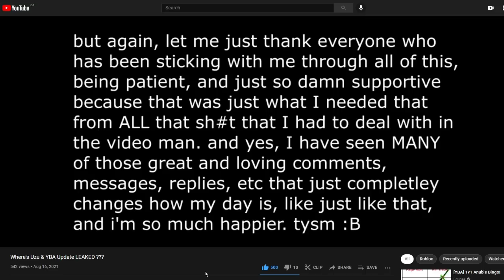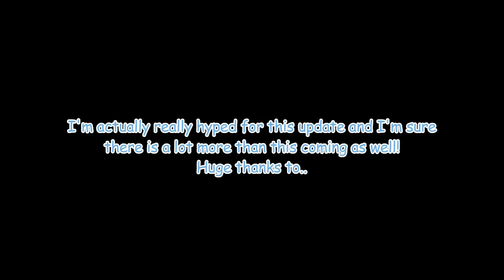[YBA] CRAZY DIAMOND REQUIEM AND MORE!!!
I HAVE NO IDEA WHY THE PICTURE IS SHOWING THAT AT THE END IT DIDNT SHOW THAT WHEN I WAS UPLOADING!!!